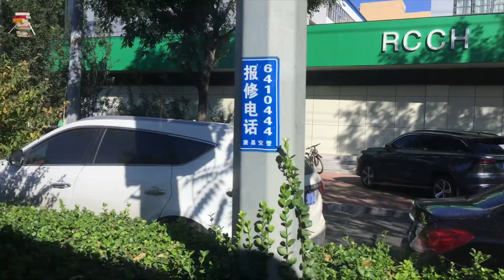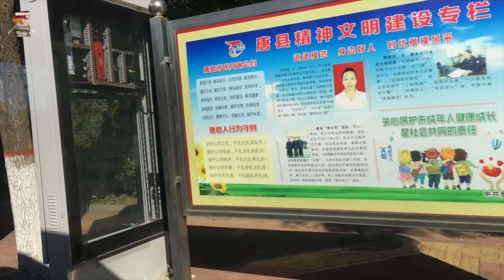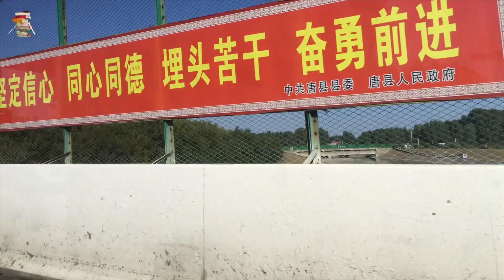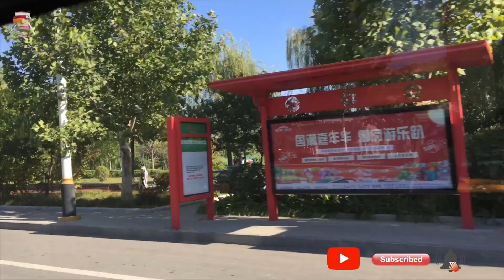做恋爱代聊三年：一边赚钱，一边看爱情笑话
一直以来我都有个宝藏电影，名字叫做《Her》，这是一部斯佳丽仅凭声音出镜就获了奖的科幻电影。

但我要说的却不是斯佳丽的声音是如何性感，而是那个饮爱情之鸩，止孤独之渴的男主角，西奥多。

影片一开始就是西奥多的面部特写，那双深邃的碧色眼睛微微转动着，念着他所写的信：

“亲爱的特里斯，我一直在想要告诉你，我还记得自己第一次爱上你的时候，仿佛就是昨晚. ”

这是一封措辞优美，感人至深的结婚五十周年纪念信，只是西奥多并不是信件的当事人，他只是撰稿人。

随着镜头拉远，我们能看到在这座办公室中，每个人都如西奥多一样，他们看着别人的照片、经历，想象着别人的故事，用别人的口吻写出最感人肺腑的信件。

情感成了一门生意，哪怕生产者根本不是当事人，也不妨碍西奥多他们加工爱意。

而最让人惊惧的是，这样一个发生在未来社会，描述人与人之间情感充斥着虚假和“科技味儿”的电影，却正在成为现实。

现在，有钱人的恋爱都是助理代聊。

你知道你爱上的人是谁；

却不知“和你聊天的，根本不是我。”

1、助理代聊，有钱人的恋爱游戏

这年头，“你很特别，你给我一种疏离感”这句话早就没有杀伤力了，现在这句话已经变成了“别的女生都是助理代聊只有你不是”。

明星、有钱人、创业公司老板的月抛恋爱都由全职助理用手机代聊，Ta就像阿甘吃的巧克力，无法预测的魔盒，可以是助理，是军师，是秘书. Ta身兼多职，无所不能。

而恋爱被代理最让人崩溃的便是，你不被当作一个人。

你以为自己的心枯木逢春久旱逢甘霖，其实对面不过是个把你的一举一动传递给金主甚至要骂你事逼儿的机器人。

我朋友老王就遇到了这样的事，用她的话来说就是：被渣了都不知道这笔账要算在谁头上。

半年前，她参加朋友的局认识了一个男孩，对方不说长得有多帅，但小伙子五官端正，碰瓷一点就像是黄轩，憨实中带点小帅。

给人感觉很踏实，玩的时候不怎么参与大家聊天，被问到才说话，不像有些表现欲很强的男生恨不得把目的写在脸上。

喝酒的时候男生虽然不说话，但一直拿余光瞟她，最后送她回家时还加了她微信。

这时候才是这段复杂经历的开端，加了微信后，男生的表现和在饭局上完全不同。

起初自然没那么明显，问一下到家没，第二天会点赞她朋友圈。

直到三天后老王朋友圈发了一张小猫照片，男生才找她聊天，表现的很有分寸，先是问她猫的品种，然后不经意透露出自己之前也养过一只该品种的猫，只是后来猫猫走丢了，直接让老王把怜爱拉满。

这一晚上，俩人就着猫聊了三个小时。

过两天，男生又找她，俩人聊了十六型人格和星座，男生不经意间透露了自己对前途的规划，老王觉得男生是很有想法和行动力的小伙子。

两周后，俩人约了见面，男孩请客，是一家老王之前说过不错的餐厅，点的都是老王曾说的喜欢的菜。

饭桌上男生又回到了先前喝酒时的话少状态，几乎都是老王在讲，男生不时应和两句，就看着她眼睛。

在被问到“为什么不说话”时，男生说“我就想看着你”。

单身多年的老王被这一直球给整迷糊了，喝下去的酒瞬间起作用，当天晚上就发生了成年人的事，而后老王顺理成章的以为两人在一起了。

不幸也开始了。

男生越来越忙，每次约会就是吃饭睡觉，老王认为两人都是情侣了男生再怎么腼腆线下也不该表现的这么“不熟”，但男生每次都说自己从小就不擅长和人面对面交流。

直到某次男生去洗澡，老王实在好奇男生一天天为什么有那么多工作要聊，翻了他手机——

打开微信映入眼帘就是一份文档，如杀戮咒直劈人脑门，看的人心口拔凉。

一切都是假的，老王不过是被攻略的对象。

每次约会的话术、举动都由助理一对一服务，甚至不见面的时候和老王聊天的一直都是代聊，男生只需要在每次见面前背一下助理总结的文档就好。

文档甚至比考前老师画的重点都详实凝练。

更伤人的是，助理的代聊对象不止她一个。

轮到要见她的时候，微信就换回来，不见她的时候，男生还和美本英硕聊着艺术与哲学，与国企女孩聊单位福利和周杰伦的演唱会。

而她不过是代聊的一个攻略对象。

这段感情自然以老王拉黑了男生并在朋友圈爆料作为结束，也幸亏发现的早，老王陷的不深，她就是觉得这一切太魔幻了：

以前人们都说情感无法衡量，有钱你买不了爱，但现在有钱你就是什么感情都能买得着，私人订制，精准代聊。

甚至直接发展成了一条产业链，富一点可以去找代聊中介，保证私密性和真正的1v1定制。

不太宽裕的可以某宝购买，功能就是“代聊代追，男女皆可”，老师在代聊前也会了解基础情况，是相亲聊天还是软件交友，是想追还是想复合。

哦对，复合是代追的十二倍。

可见即使是代聊，挽回的价格也比重开高。

2、助理代聊，爱情诈骗还是爱情避险

诚然歌里唱着“爱情不是你想买，想买就能买”，现实情况还是给了我们一巴掌。

有钱确实能买来“爱情”，哪怕付费方没投入任何感情。

当我们嘲讽有钱人感情不真挚，恋爱都不自己上手时，其实这也骂到自己身上了。

仔细想想，我们不也是吗？不过我们管这个叫军师。

说白了，都不敢自己上，遇到喜欢的就让军师来。

在网上的恋爱话题里，过去从不现身的爱情军师现在越来越多的从幕后转到了台前。

当对话框亮起来，你根本猜不到和你说话的到底是亲密爱人，还是对方的军师。

一个简简单单的撤回，可能暗藏着的是对方军师留下的陷阱，这叫诱敌深入。

一句被搁浅的消息，也可能是对方盘算好的战术，这叫欲擒故纵。

对方表白也不要急着回应，这叫做按兵不动。

哪怕是一句明晃晃的“我想你了，你想我吗”，在军师的视角里，也能被解构出无数细分层次。

主打一个军师不入爱河，绝不轻易上钩，玩的就是心跳，把fall in love,fall的部分体验到极致。

线上氛围拉满，那势必就要进入下一个环节，线下的“近身攻击”。

别以为线下就能摆脱军师的身影，从线上聊天到线下出门见面的妆造，那全是对方军师辛苦经营的心血。

要是条件允许，他们还会通过蓝牙耳机和对方及时交换讯息。

不过这种属于是爱在甜蜜进行时，总体难度不大。

但凡碰到真正的疑难杂症，诸如对方断崖式冷暴力，分手复合，只怕是身边的军师都不够用。

在网上，你总会看见形形色色的恋爱求助帖。

内容包括不限于，“大家帮我看看，他这样是对我有意思吗？”，“来个军师救救我，这样还能聊吗？”………

当然，还有CPU干烧了的军师，偷偷发出的投降帖。

“求求你别再折磨我朋友了，那些消息都是我在回…”

这感觉仿佛是报了个恋爱全托班，巴不得从开始到结束都能有人帮自己一手包办。

戏谑的是，往往这种靠着军师聊起来的感情，能走到最后的不是当事人，反倒是两个人背后的军师，能走到爱情的终点。

在电影《夜以继日》中，军师费心撮合的男女主最终还是走向分手。

而两个军师私下替男女主爱情操心的时候，聊着聊着产生了爱情的火花，两人就这样迈入了婚姻的殿堂。

因为这种依托于“军师”感情中，当事人往往太怕“犯错”和“受伤”。

身为局外人却足够“坦诚”的军师，在无意间袒露的内心情感，却更符合爱的底层逻辑——让渡一部分自我。

可惜的是，在这个不确定的时代我们对于任何可能会受伤的情况都太“提防”了。

不管是有钱人助理代聊还是我们的军师过招，其实都是一种在爱情当中极度敷衍缺乏勇气的现象。

要么自卑感过强，怕不靠伪装无法赢得对方的爱，要么顾虑太多，怕被人拒绝丢面子。

有钱人这么弄一来图省事，但只要仔细斟酌后就会发现，他们操作这个流程的最终目的：

无非是自己能摘得干干净净，看中的鱼在池子里好好待着。

否则时间进去，成本进去，最后竹篮打水一场空，有钱人也受不了这个。

在找助理代聊的创一代老蒋眼里，他认为如果自己没时间没精力没陪伴，那就用钱，找其他人补齐这些缺席的部分，这样一来该有的都有了，对方应该不会轻易离开自己了吧。

“你知道人的精力是有限的，我哪有那么多精力处理感情问题。”

“而且这么一来，哪怕出了什么问题，我也没什么损失，只能说助理情商不够。”

我问老蒋，为什么找助理代聊这么久，迟迟没有筛选出那个能真正陪在他身边的人。

他和说我的是，因为没有一个人能懂他。

都说感情上人人平等，但现在谁都接受不了破产。

但爱的本质是倾听和理解，而不是尔虞我诈的猜谜破译游戏。

看似靠助理进行恋爱代聊是合理避险，实际上我们和那个真正的爱之间隔着一座看不见的桥。

真正的爱情是最没有保障可言的。

置身其中，我们每个人都面临着害怕失去对方和害怕失去自我的恐惧。

爱情吸引人也让人感受到恐惧的威力也正是在此。

而我们为什么需要爱情，正如电影《驾驶我的车》中的那段台词：

“即使你认为你很了解某个人，即使你深深地爱着她，你也不能完全了解那个人的内心，你只会感到受伤，但如果你付出足够的努力，并以一种有能力的方式去接受，你应该能很好的审视自己的内心”。